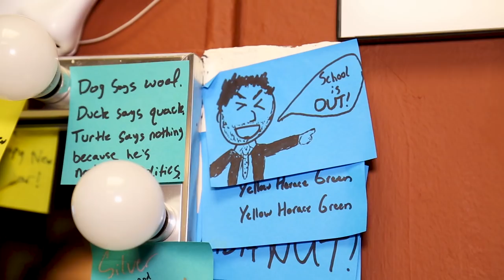SCHOOL OF ROCK Frontman Justin Collette Shows Off His Five Favorite Things